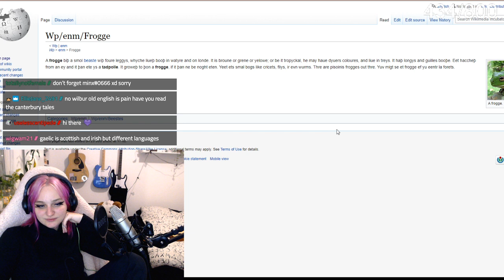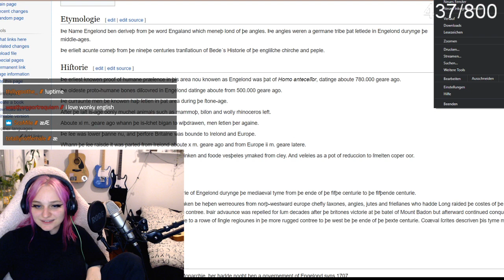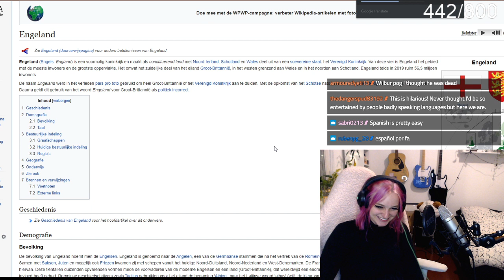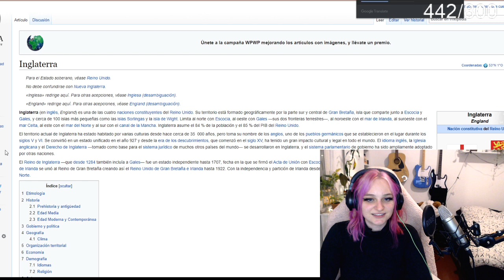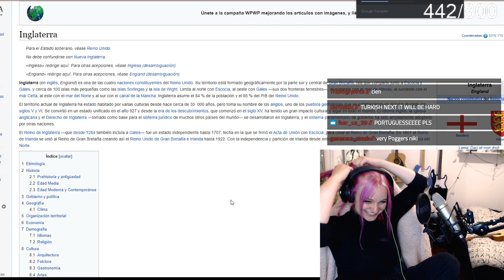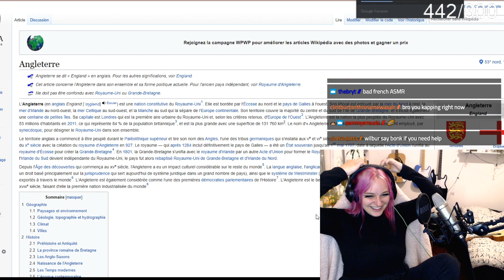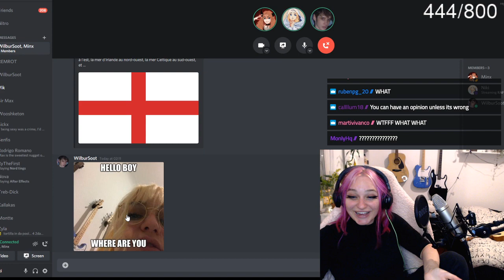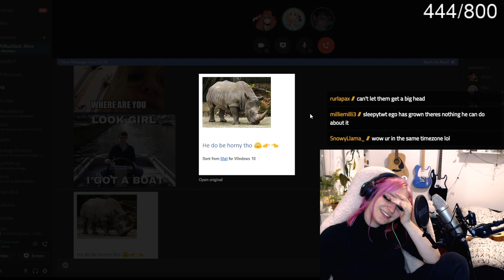RAFT with Wilbur Soot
Original broadcast date: Jul, 23 2020

0:00 Chatting
9:51 Wilbur Joins
16:14 Raft
1:41:35 Chatting with Wilbur
1:46:01 Chatting + Songs
2:12:43 Chatting with Wilbur ASMR
2:19:20 Chatting with Wilbur + Minx